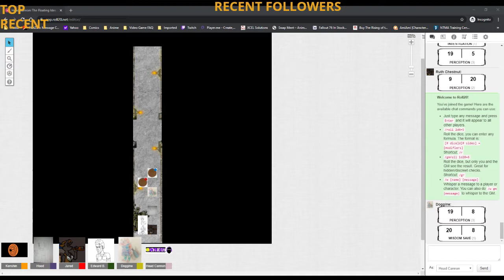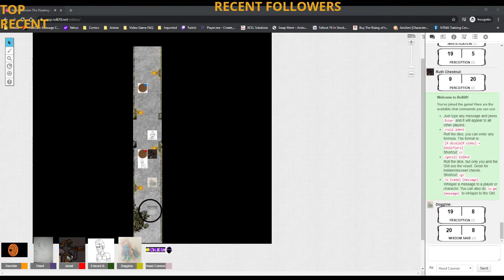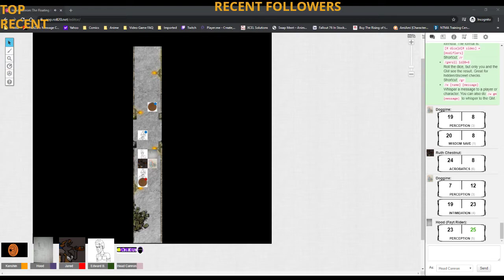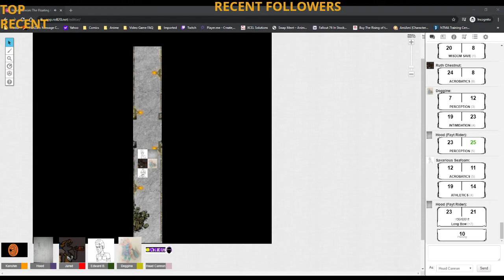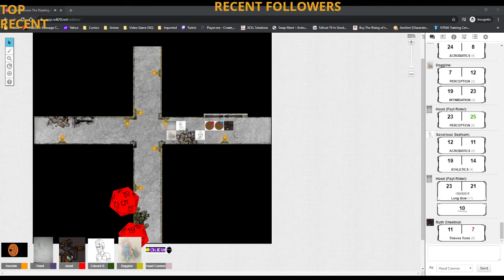Head Cannon: The Floating Isles Episode 23 - IMPolite Creatures